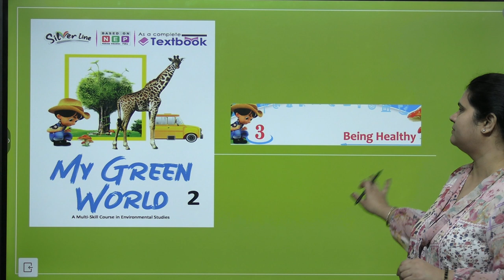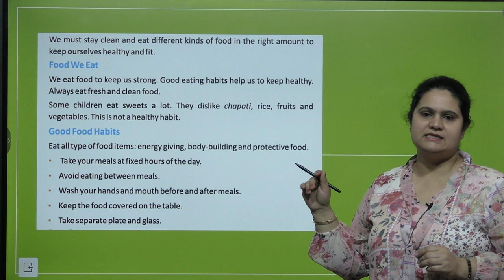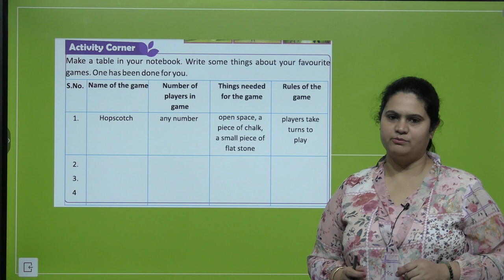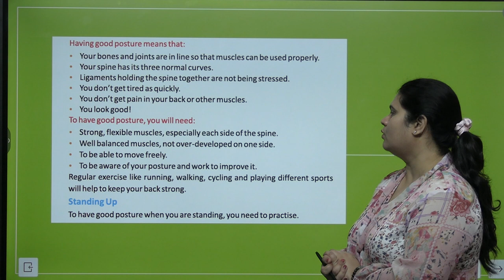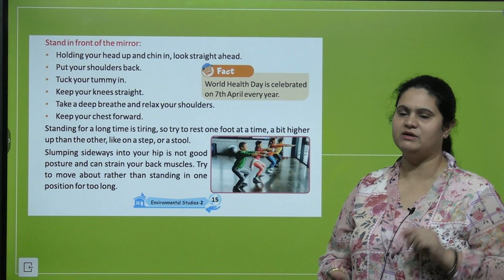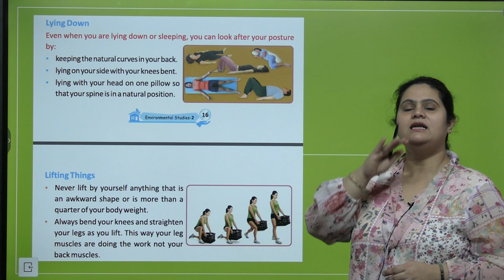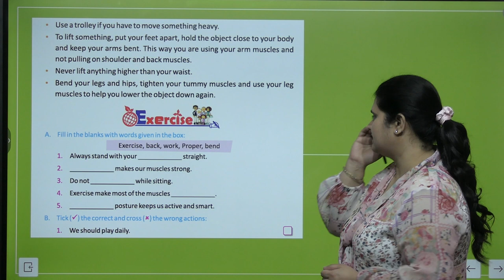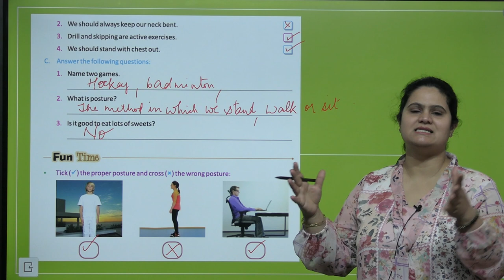EVS-2 | Chapter-3 | Being Healthy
EVS Class-2 Video Book  "Being Healthy"